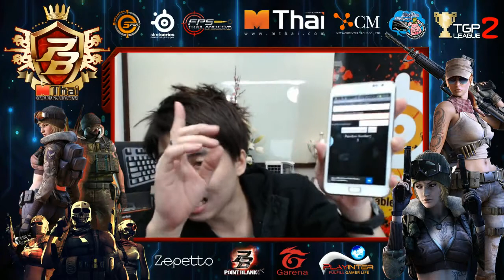Okay Baby! by Shooter ESport vs Innovate by TteSPORT : MThai King of Point Blank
คลิปย้อนหลังเมื่อวันที่ 3 พฤษภาคม 2556 กับการแข่งขัน MThai King of Point Blank พบกับ Okay Baby! by Shooter ESport vs Innovate by TteSPORT